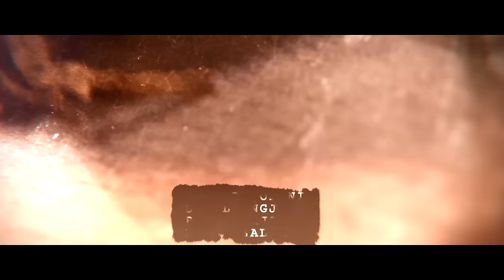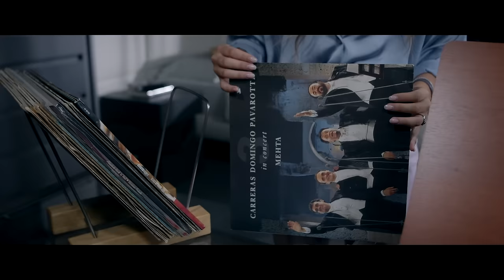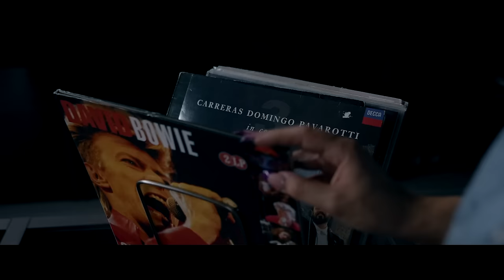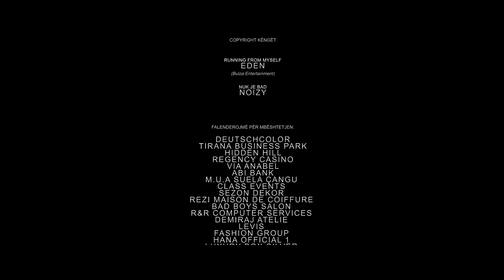SNOB EPISODI 1 [PILOT] (SEZONIN E PLOTË TË SNOB ME 10 EPISODE E GJENI NE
Një bisedë online, në dukje rastësore, bën bashkë një grup të rinjsh në një vilë milionerësh gjatë karantinës. Dy vajza të paftuara e gjejnë veten përballë një grupi njerëzish që nuk hezitojnë t’ua përplasin derën në fytyrë. Një festë planifikohet aty për aty, ama shumë konflikte dalin në sipërfaqe që në serinë e parë.

Prodhim i Anabel Entertainment dhe Nilor Film
(2021)

SEZONIN E PARE TE PLOTE TE SERIALIT SNOB E GJENI NE